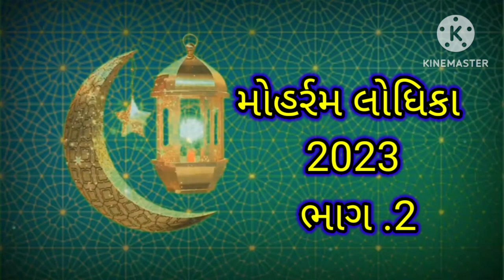Rajak dodhiya લોધિકા મોહર્રમ 2023 ભાગ.2